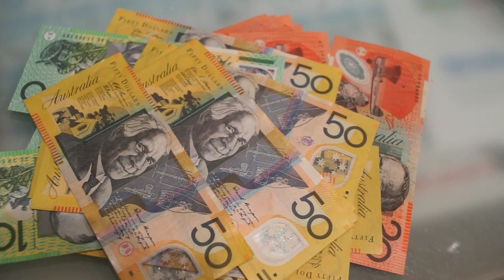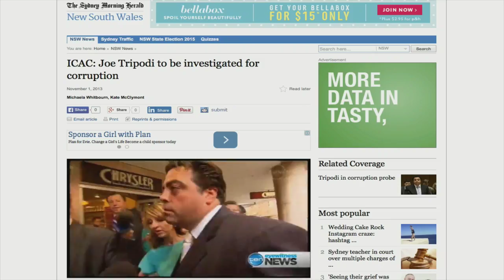Jodi Mckay's re election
Jodi Mckay re-election